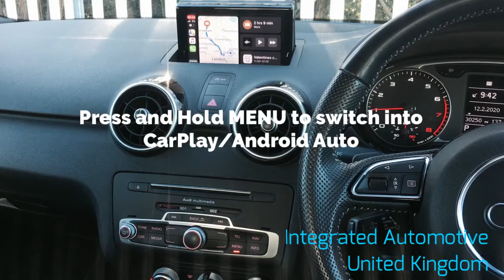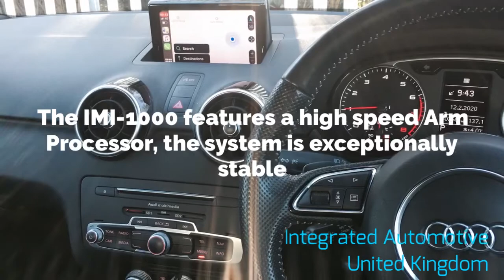2010-2019 Audi A1 Retrofit CarPlay and Android Auto kit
Integrated Automotive UK’s IMI-1000 for the 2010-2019 Audi A1 - Retrofit CarPlay and Android Auto